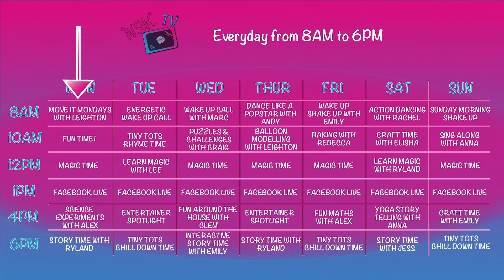NSK TV | Tiny Tots Chill Down Time With Rachel | Kids Online Shows & Childrens Virtual Entertainment